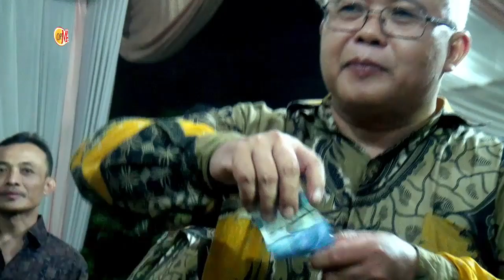FULL SRAGENAN THIWUL GUNUNG KIDUL LEWUNG LORO ASMORO RORO JONGGRANG SWARA KUKILO CAMPURSARI